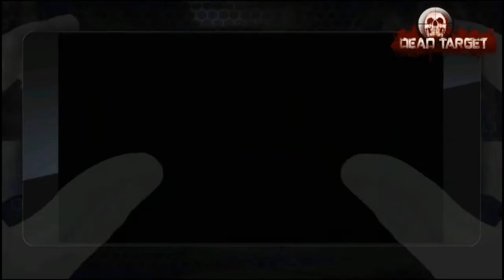DEAD TARGET ZOMBIE THANKSGIVING MGL